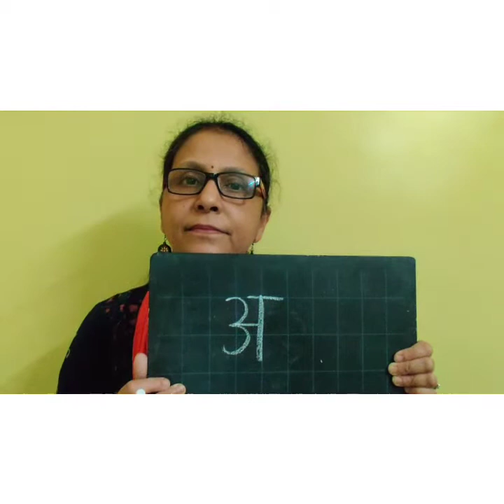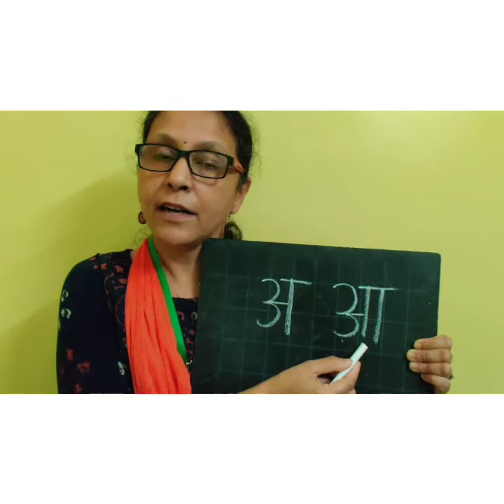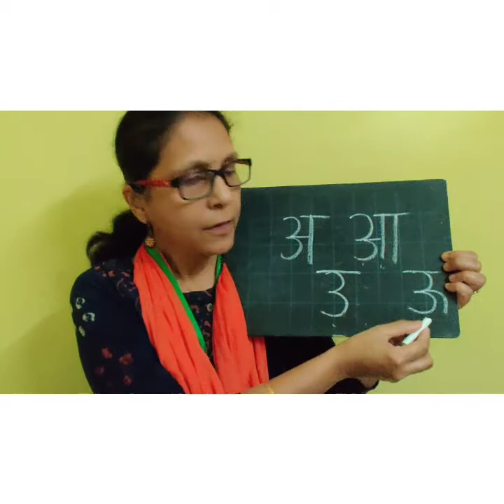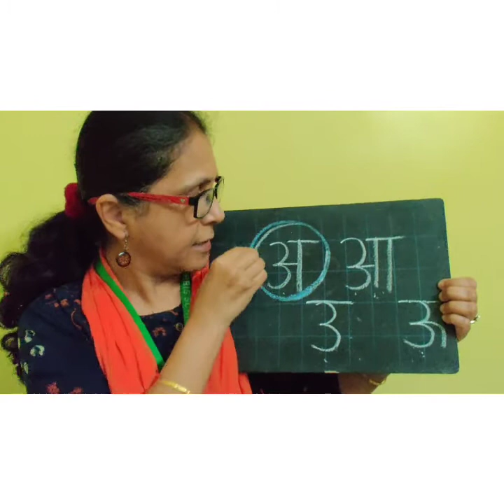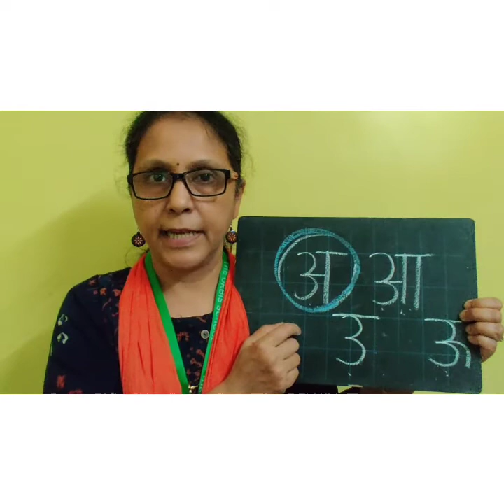The Orbis School - Hindi - Jr KG - Revision of Swar अ - Part 1